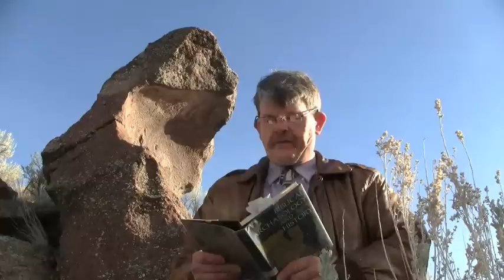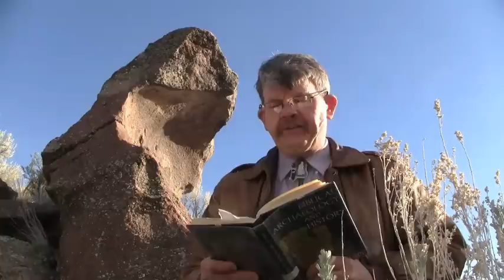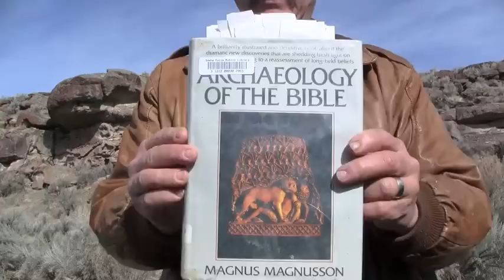Pt 3 (Conclusion) Bible Archaeology Refutes Anti-Mormonism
Biblical Archaeology is not what anti-Mormons claim. The reality shows that anti-Mormons are wrong. The evidence destroys their argument.